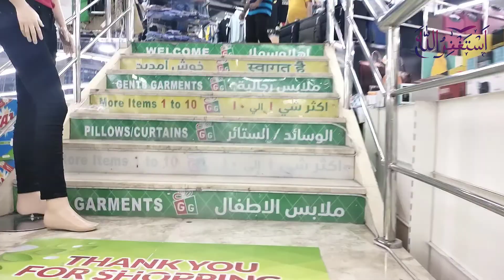| UAE's Biggest Shopping Market | 1 To 10 Dirhams Market in Al Qouz Dubai | in Hindi | 17/05/2022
Hi Everyone,
i Hope you Enjoy this video. nd this video am already upload in my another youtube channel Syedroyals . you can see nd visit this channel.

1: | Deira Dubai Street Evening Walking Tour | Less Developed Area in Dubai 2022 | in Hindi 15/05/2022

3: Earn 1000$ /Month on Fiverr by Instagram Marketing | Earn Money Online on Fiverr With Easy Skills

4: How to Create App Install Ad On Facebook Business Manager Account | # Key To Success in Urdu | Hindi

5: | Maine Youtube Channel Q Bnaya | Talking About Pakistan to Dubai Tour 2018 to 2022 in Hindi |